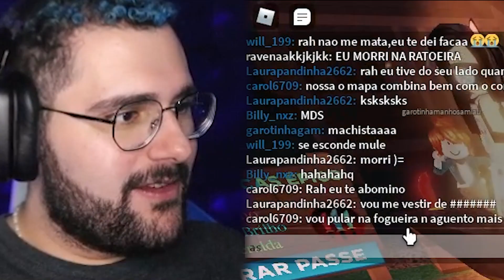BRIGUEI COM MINHA AMIGA *fim da amizade* (Roblox Fuja do Assassino)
Fuja do Assassino no Roblox é um teste de amizades verdadeiras ou falsas!